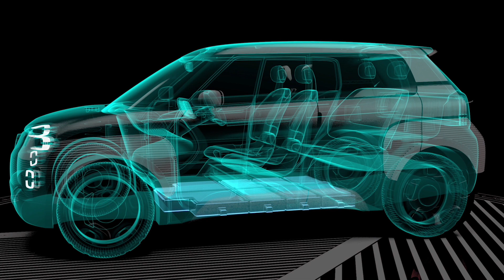Fiat Concept Centoventi (Batteries)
À l'occasion de ses 120 ans, Fiat présente le Fiat Concept Centoventi électrique au salon de Genève 2019.

Long de 3 680 mm, haut de 1 527 mm et large de 1 740 mm, le Fiat Concept Centoventi (qui signifie "Cent Vingt" en italien) reprend les codes stylistiques italiens de la marque Fiat.